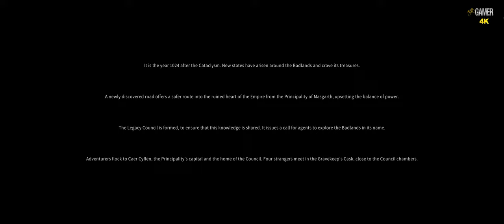Solasta: Crown of the Magister - 1 Hour of Gameplay ( 4K - 60FPS - PC ULTRA - No Commentary )